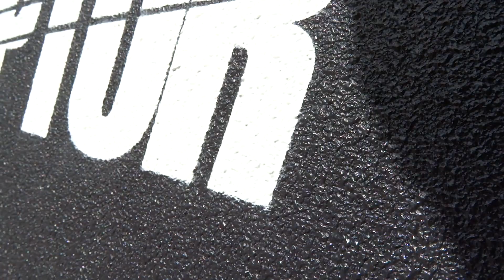Капот с аэрографией RAPTOR U-POL